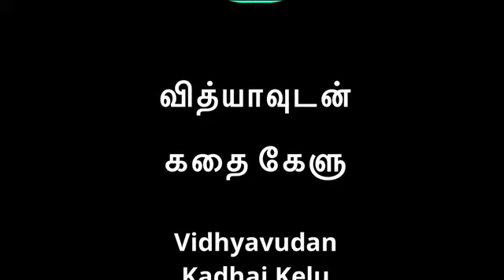சிறகுகள் முறியும் - அம்பை - சிறுகதை|Short Story